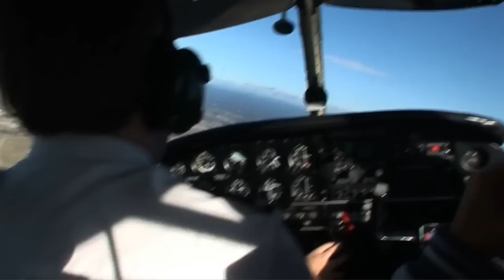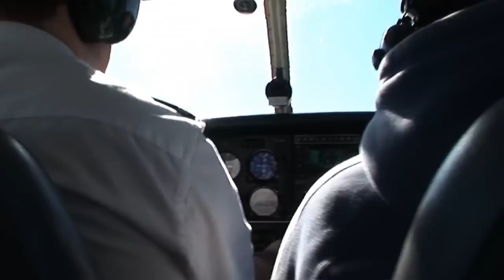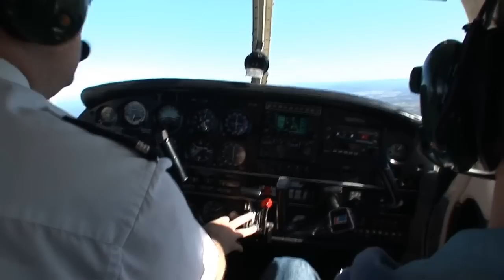Students with Altitude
The UNSW Flight Experimentation Program puts the pilots and aerospace engineers of the future through their paces.